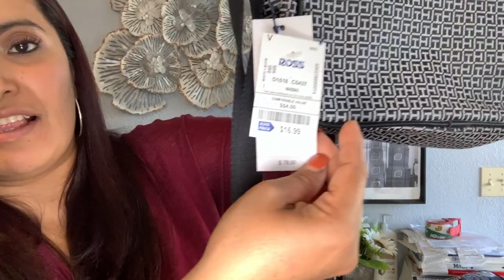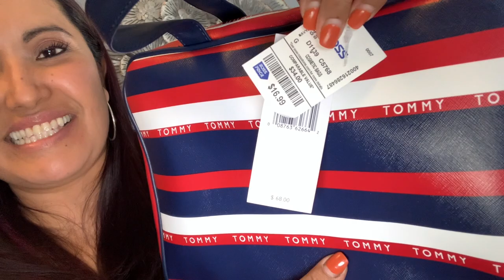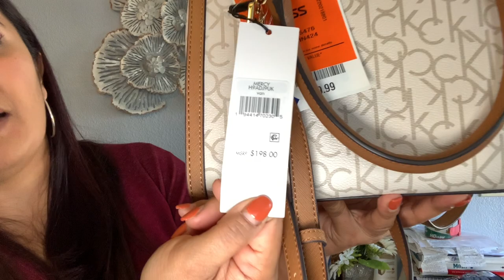Preciosa Mercancía De Ross❤️ Ross Haul / Ahorrando Dinero En Nuestras Compras!💰